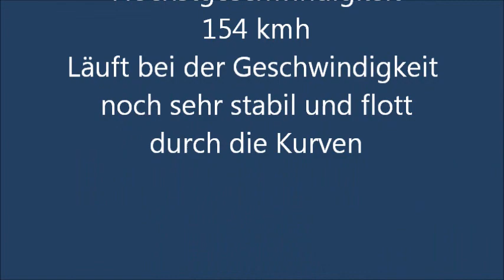MHZ Mystic 114 Leopard 4082 2200 KV 6S 5000 mah